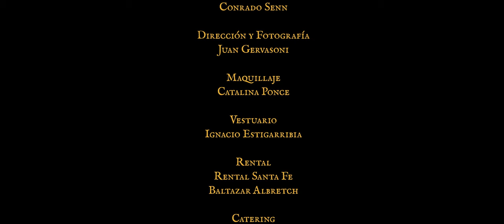Altars of Annihilation - Manufactured Spirituality (Official Video / Video Official)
Del Álbum "Sinarquies Of Sion"
Escrito y grabado por Guillermo Martin Nudel
Producción artística y técnica: Lucio Faba

Producción: Sumatra Audiovisual & Altars of Annihilation
Producción Ejecutiva: Conrado Senn
Dirección y Fotografía: Juan Gervasoni
Make up: Catalina Ponce
Vestuario: Ignacio Estigarribia
Actriz: Rocío Miguel
Reparto: Rafael Fernandez, Lucio Faba, Joaquin Muñoz, Sebastian Olearte, Sebastián Romero, Guillermo Nudel.

Santa Fe, Argentina 2020.

From the Album "Sinarquies of Sion"
Written and recorded by Guillermo Martin Nudel
Produced by Lucio Faba

Production: Sumatra Audiovisual & Altars of Annihilation
Executive producer: Conrado Senn
Director & DP: Juan Gervasoni
Wardrobe: Ignacio Estigarribia
Actress: Rocío Miguel

Supporting Actors: Rafael Fernandez, Lucio Faba, Joaquin Muñoz, Sebastian Olearte, Sebastián Romero, Guillermo Nudel.